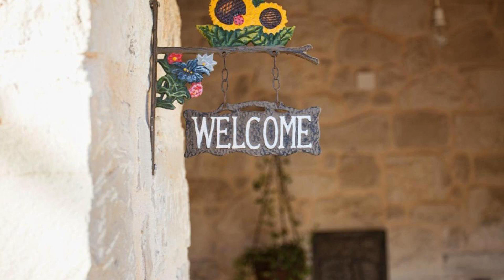Villa Gerrito, Epáno Kefalás, Greece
About Property:
You're eligible for a Genius discount at Villa Gerrito! To save at this property, all you have to do is sign in.
Boasting a seasonal outdoor swimming pool, a garden, and a shared lounge, Villa Gerrito features accommodation in Epáno Kefalás with free WiFi and sea views. Situated 33 km from Archaeological Museum of Rethymno, the property provides a terrace and free private parking.
The air-conditioned villa consists of 4 bedrooms, a li...
Property Type: Hotel
Address: Kefalas, Epáno Kefalás, 73008, Greece
Searching For
1. Villa Gerrito - Epáno Kefalás - Greece
2. Villa Gerrito - Epáno Kefalás - Greece Address
3. Villa Gerrito - Epáno Kefalás - Greece Rooms
4. Villa Gerrito - Epáno Kefalás - Greece Amenities
5. Villa Gerrito - Epáno Kefalás - Greece Offers and Deals
Audio Credit:
Track Title: Subway Dreams
Artist: Dan Henig